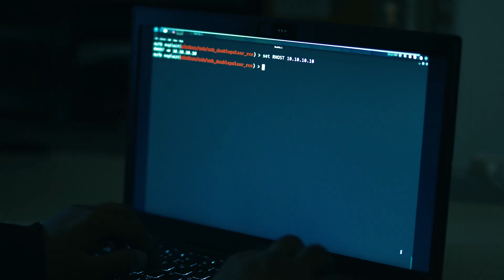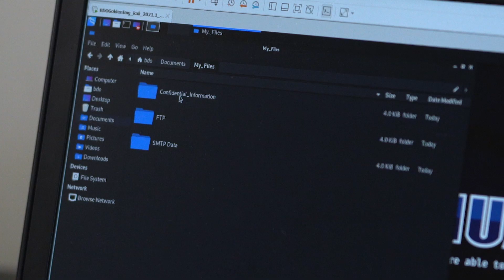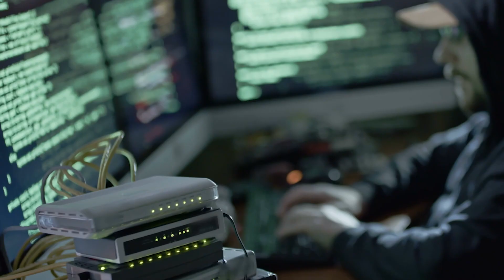On My Way: A Day in the Life of a Cyber Security Penetration Tester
Wonder how companies strengthen their cyber security? Learn how Cyber Security Penetration Testers help patch up holes in security systems. Let's get you on your way!